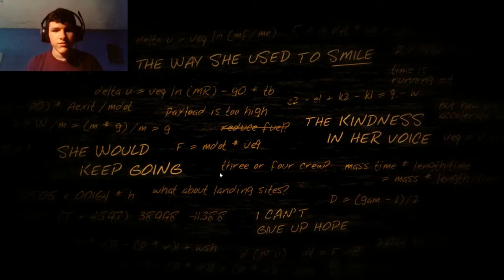Stranded Astronaut | Lifeless Planet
I play an astronaut type game.